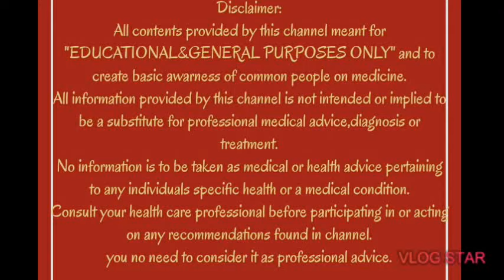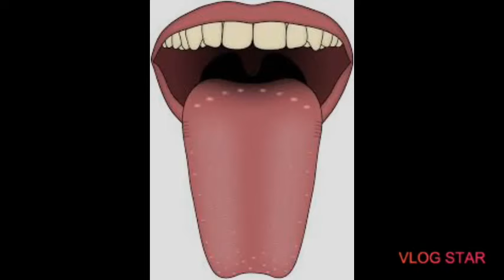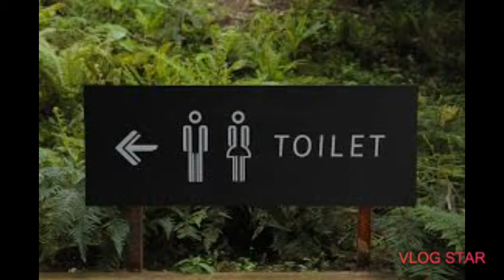Early pregnancy symptoms in Tamil|common pregnancy symptoms in Tamil|The feel of pregnant ladies